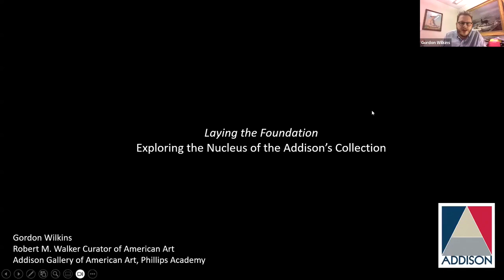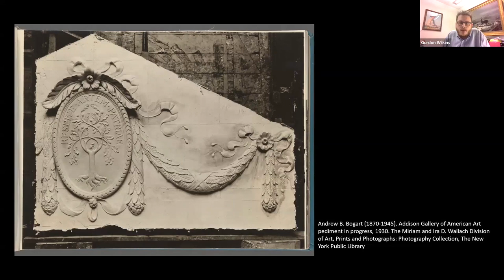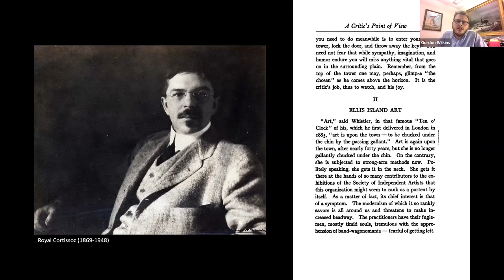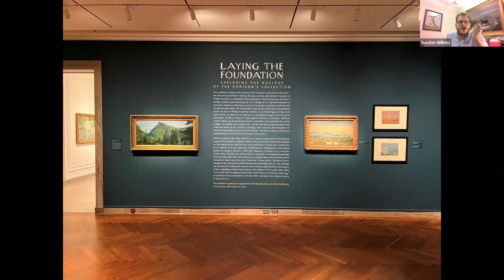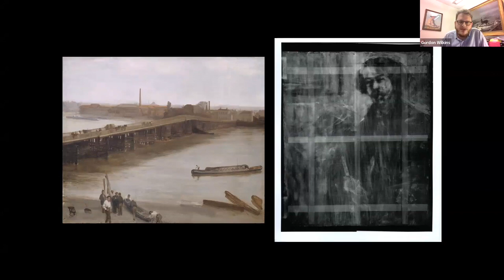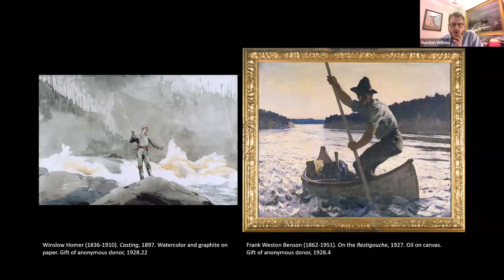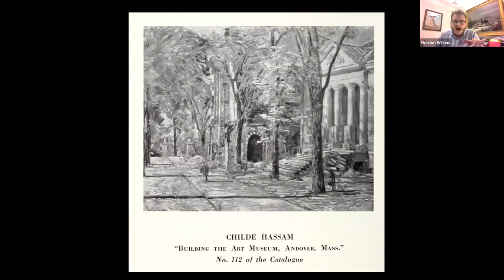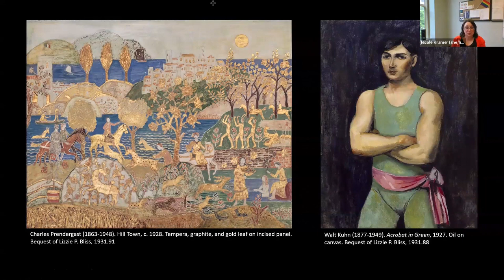Virtual Tour with the Curator: Laying the Foundation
Gordon Wilkins, Robert M. Walker Curator of American Art at the Addison, presents a virtual tour and discussion of 'Laying the Foundation: Exploring the Nucleus of the Addison’s Collection,' exploring the eclectic mix of works that comprise the Addison’s founding collection, which reflects not just the best of what was available on the market at the time but also the specific tastes and predilections of those who contributed to its creation. This program was organized with Andover’s Memorial Hall Library. (Recorded on July 23, 2024)